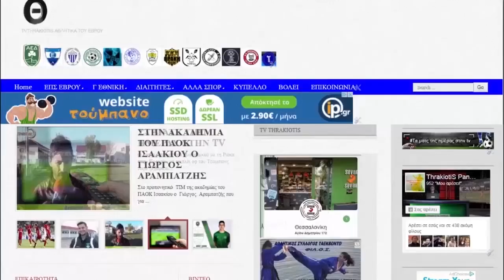ΠΡΩΤΑΘΛΗΜΑ ΑΝΑΠΤΥΞΗΣ ΚΑΙ ΥΠΟΔΟΜΗΣ ΕΠΣ ΕΒΡΟΥ "ΖΕΝΟΠ" ΑΟ ΚΑΠΠΑΔΟΚΙΑ- ΑΕ ΔΙΔΥΜΟΤΕΙΧΟΥ Κ-14